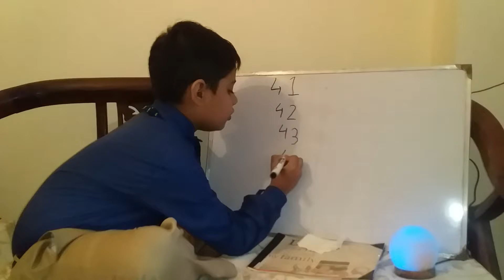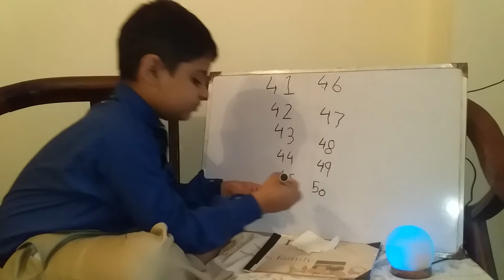Counting numbers for kids 41 to 50|Muhammad Huzaifa